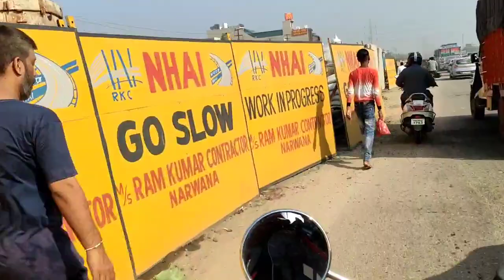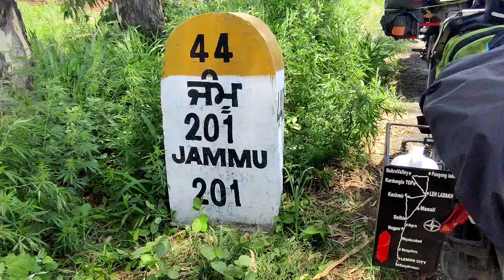COLLAB RIDE??|||DAY 10 - AMBALA CANTT to MANSAR LAKE,JAMMU |||| meet famous tamil youtubers in jammu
எங்களோட பல வருட கனவு பயணத்தின் பத்தாம்  நாள்.

காஷ்மீர் → கன்யாகுமரி

Tenth day of a multi-year dream trip of us.

Kanyakumari → Kashmir

 ஹோண்டா டியோ மற்றும் ராயல் என்பீல்டு கிளாசிக் 350 இரண்டு வாகனங்களில் நான்கு பேர் பயணம் மேற்கொண்டுள்ளோம். உங்கள் அனைவரின் ஆதரவும் வேண்டும். பயணத்தின் போது எங்களுடைய அனுபவங்களை உங்களுடன் பகிர்ந்துகொள்கிறோம். இது வரை எங்களுக்கு ஆதரவு அளித்த நண்பர்கள் மற்றும் உறவினர்கள் அனைவருக்கும் நன்றிகள்

Four of us were traveling in Honda Dio and Royal Enfield Classic 350 vehicles. We need the support of all of you. We share our experiences with you during the trip. Thanks to all the friends and relatives who have supported us so far..